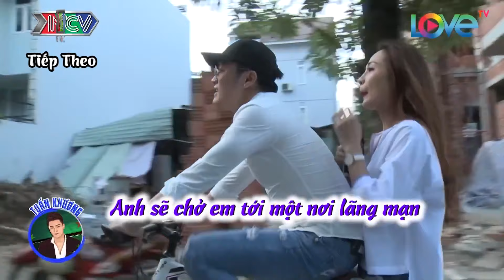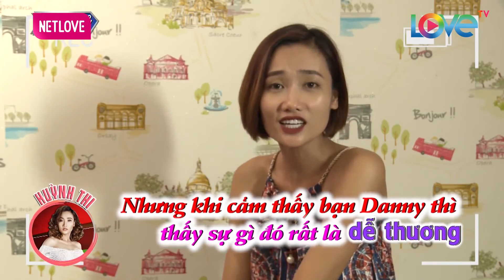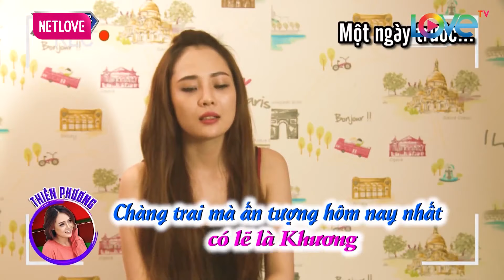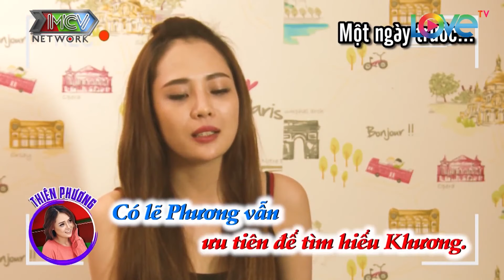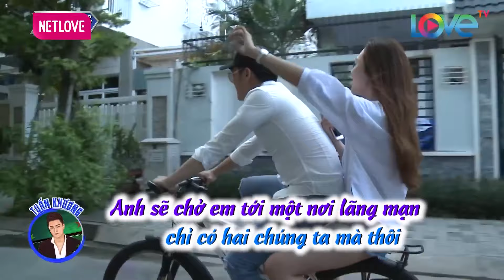Chàng Ca Sĩ Đã Tương Tư Nàng Biên Tập Viên Xinh Đẹp Như Thiên Thần | Love House Mùa 4 #2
📺 GIỚI THIỆU KÊNH LOVE HOUSE :
LOVEHOUSE là kênh Youtube giải trí chính thức do Công ty MCV Corporation sản xuất. Chúng tôi mong muốn đem đến cho người xem những KHOẢNH KHẮC vui vẻ, thoải mái, hạnh phúc cho quý vị và các bạn mỗi khi xem chương trình sau 1 ngày làm việc mệt mỏi.

© Copyright by  MCV Media & LOVE HOUSE